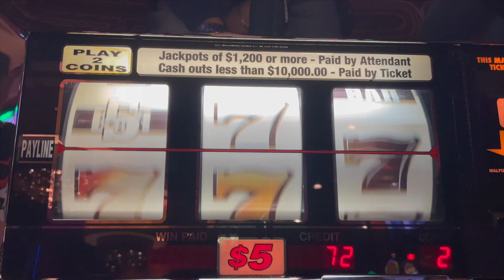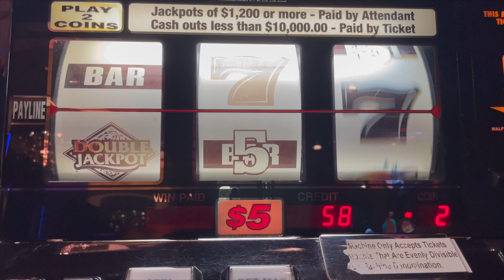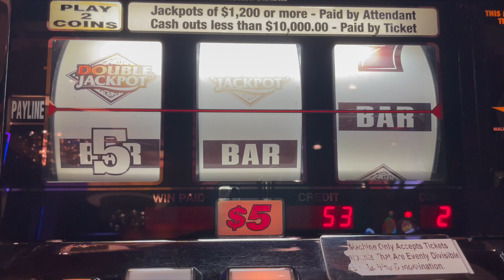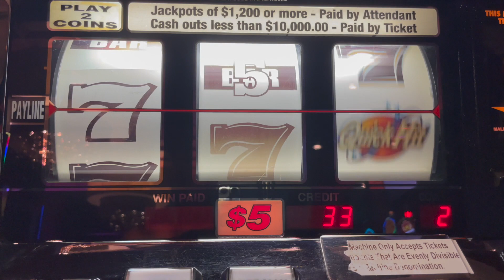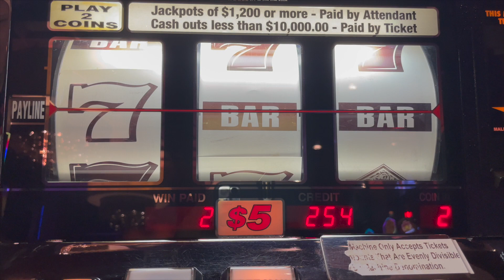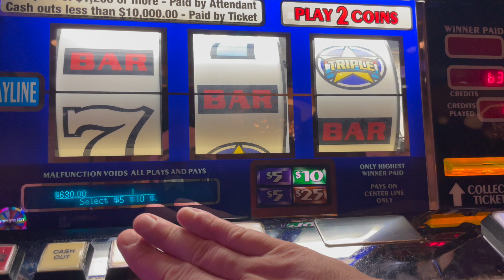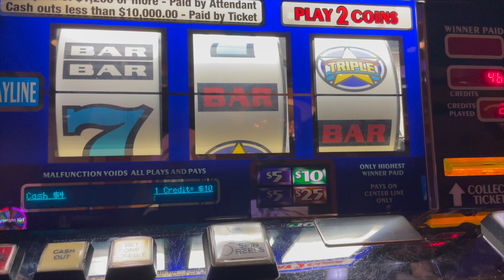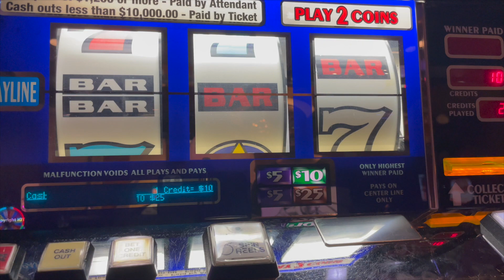Quick Hits Black And White Jackpot - Triple Red White & Blue - Old School High Limit Slot Play